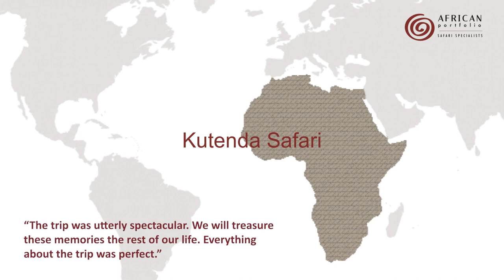Kutenda safari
To celebrate our 30th anniversary here at African Portfolio, we are going back to our roots with a very special adventure in Zimbabwe and inviting you and your loved ones on the ride of a lifetime. Our 10-day Kutenda Safari begins in Victoria Falls, includes flights to and from Hwange National Park, and our gift to you … an exciting journey into the wilderness on the one-of-a-kind Elephant Express. Enjoy a ride from Dete to Ngamo in a refurbished railcar which features individual coach seats with teak tables in between, leaving plenty of room for luggage, snacks, cold beers and gin and tonics. The wide aisle lets guests move about freely, and an engine on the front and back of the railcar allows it to stop and go in both directions, spotting elephant, zebra, wildebeest and lions along the way.